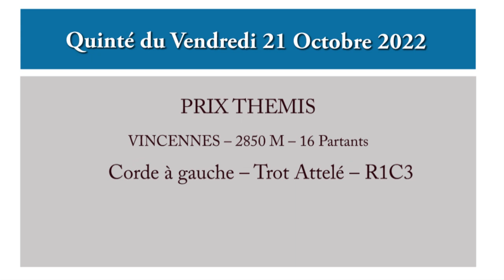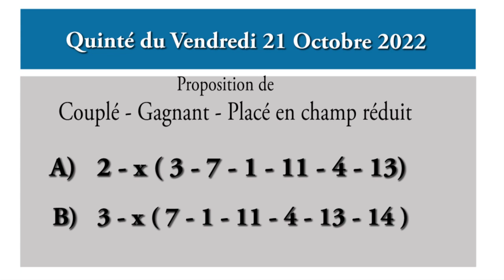PRONOSTIC PMU QUINTÉ + DU JOUR VENDREDI 21 OCTOBRE 2022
PRONOSTIC PMU QUINTÉ + DU JOUR VENDREDI 21 OCTOBRE 2022 VINCENNES, TREND.

Pronostic quinté + mes 3 chevaux de base
21/10/2022
A Vincennes Réunion 1 Course 3
16 partants 2850 M
Trot Attelé

Bonne chance à nous tous. Prudence dans vos jeux.